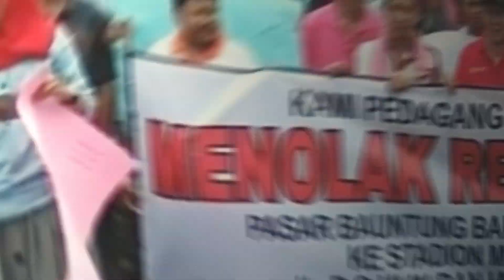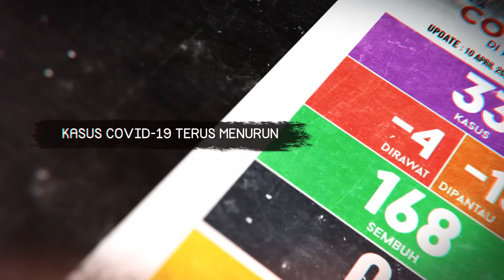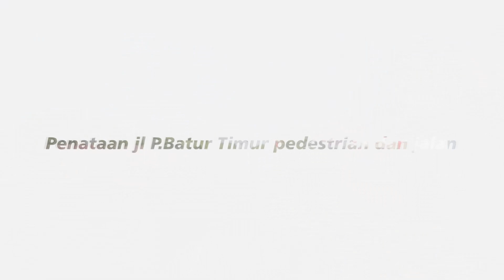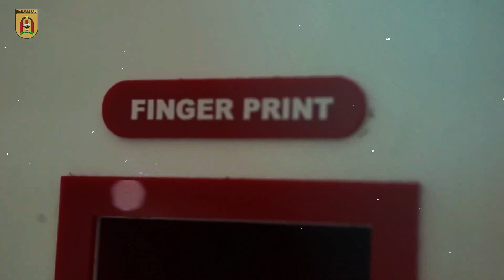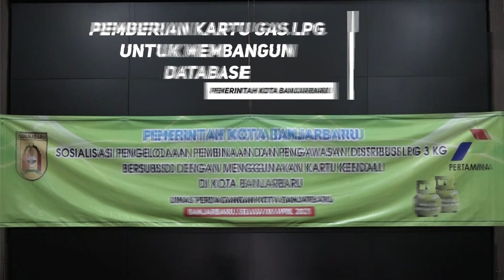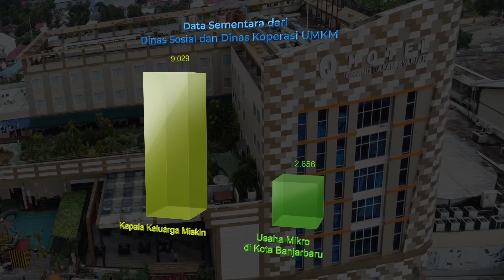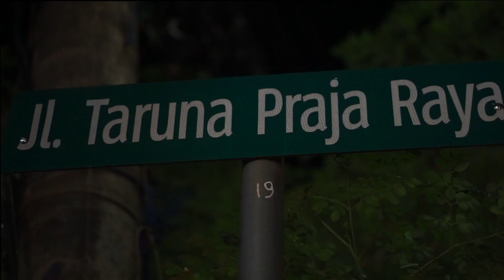100 Hari Kerja Aditya Wartono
100 Hari Kerja Aditya Wartono
Video diproduksi oleh Tim Multimedia Diskominfo Kota Banjarbaru dibantu Humpro sebagai bahan.